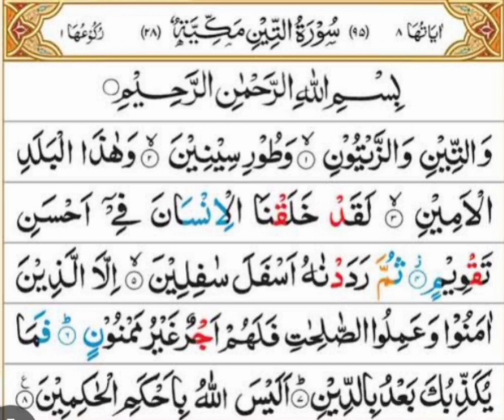SURA AL .TIN BY Shaikh Abdul Rehman as Sudais /Full With Arabic text /HD/95 سورہ التین